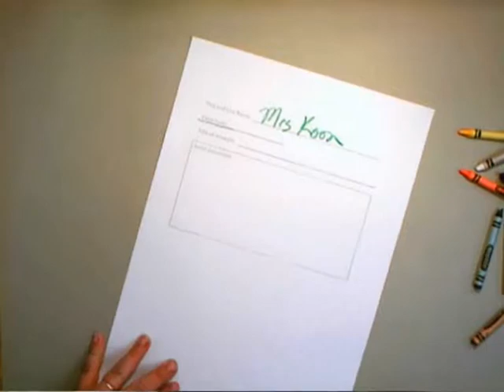Castles inspired by Paul Klee